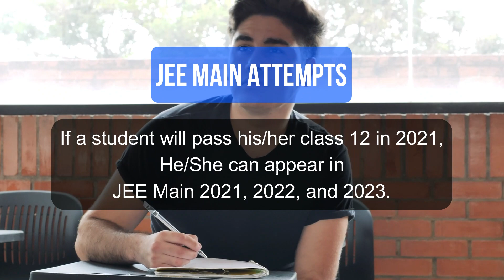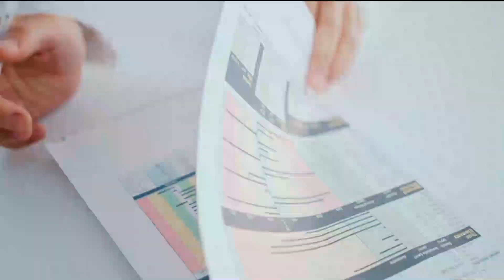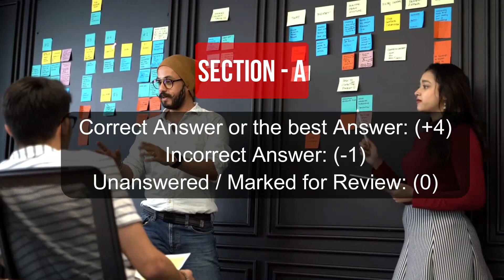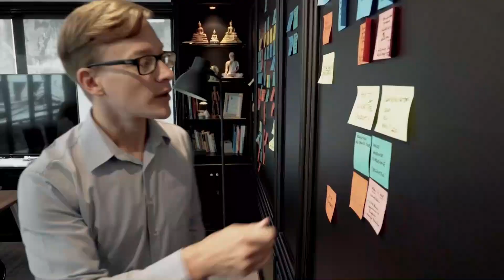JEE Main Vs JEE Advanced in Hindi Mridul Agarwal AIR 1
JEE Main Vs JEE Advanced in Hindi Mridul Agarwal
Welcome back to the Toppers’ Talk.
I have shared here some major and basic differences between JEE Main Vs JEE Advanced. This video is updated and latest as per the current JEE Main 2021 and JEE Advanced 2021 also I have covered some basic eligibility criteria for JEE MAIN 2022, JEE Main 2023, and JEE Advanced 2022, and JEE Advanced 2023 for your more convenience.
I hope this video will be helpful for you and you will get lots of information.
I have also shared the below points in this video:
1) Jee main 2022 eligibility criteria,
2) Jee main 2022 exam pattern,
3) Jee main 2022 mode of examination,
4) Jee main 2023 eligibility criteria
5) Jee main 2023 exam pattern,
6) Jee main 2023 mode of examination,
7) College through Jee main exam,
8) Jee advanced 2022 eligibility criteria,
9) JEE Advanced 2022 mode of examination,
10) Jee Advanced 2022 exam pattern,
11) Jee advanced 2023 eligibility criteria,
12) JEE Advanced 2023 mode of examination,
13) Jee Advanced 2023 exam pattern,
14) College through JEE Advanced exam,
15) Difference between Jee Main Vs Jee Advanced
Etc.